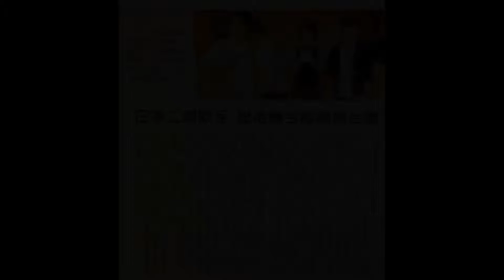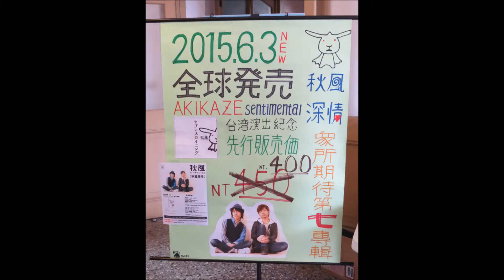[臺南吳園] 里地帰/二胡創作曲- 宿り木の丘 宿樹的丘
里地帰‧臺南‧歌與二胡音樂會
SATOCHIKI Vocal & Erhu Concert in Tainan, Taiwan

2015年1月4日 里地帰先生受十三堂樂器吳俊德老師的邀請，首訪台湾台南，因緣際會認識了黎瑞菊老師，意外隨興的舉辦了第一場小型彈唱音樂會而大受好評，因此藉此緣份奠定了此次台南吳園藝文中心演出的機會。不僅如此，在1月5日 於嘉義「上峰茶屋」現場演出還被台灣「聯合新聞」中所刊載。

里地歸是一位將在日本尚稱難得一見的中國傳統樂器--二胡使用於現代彈唱藝術的二胡演奏藝術家。無人能比的獨創歌唱融入二胡表演藝術吸引了眾人目光，成功造成話題。除了本身的音樂活動之外，以二胡參與許多知名音樂家的現場演出，錄音，演員 榎木孝明的朗讀與二胡合演會，舞台劇演出，日中友好活動，台灣的現場演出，二胡體驗型音樂會等等廣泛活躍於多方面的活動演出。

此次特別聘請台南知名且活躍在文化藝術界的沖繩三線演奏家 大洞敦史老師擔任主持人與三線的演出，請喜歡大洞老師及愛好三線的同好一起來觀賞這次演出。

當然，還有日本吉他雙人新秀「秋風深情」也首次來台力挺，即將發行第七張專輯，希望以輕鬆愉快的演出方式，帶給大家歡樂的時刻。千萬別錯過喔！

音樂會演出除了帶來里地歸原創歌曲以外，翻唱流行曲，日本童謠，以及在台灣耳熟能詳的曲子等等，以歌唱與二胡演奏方式呈獻給台灣的樂友們。

【台湾⑥】セットリスト
5月16日(土) 【台南】台南公会堂　ホール
・演奏者：里地帰(二胡,歌) / 葉昶(ピアノ) / 黎瑞菊(ピアノ) / 大洞敦史(司会、三線演奏) / 秋風センチメンタル(ギター,歌)

台南公会堂LIVE！
ぶじしゅーりょ！！満員300人、立ち見ありの、大盛況！ 会場のみなさん、スタッフのみなさん、ありがとう！そして里地帰、本当にありがとう！！
昨日、台南の夜市で買った自撮り棒、大活躍！（笑）
手伝ってくれた台南の青年達も、台湾ネーム 秋風深情の名付け親パパも、ありがとうー！

‹演出人員›
里地歸. (二胡/演唱)
黎瑞菊. (鋼琴)
Yeh Chang (鋼琴)
大洞敦史. (三線/主持)
秋風深情. (吉他)

主辦單位： 四加一室內樂團

協辦單位： 台南市政府文化局、十三堂樂器、華夏創意交流協會、鄉韻民族樂團、亞太胡琴樂團

‹網站›
里地帰

秋風深情_吉他雙人演奏(高野浩二&山田高士)

‹相關新聞›
中華新聞網